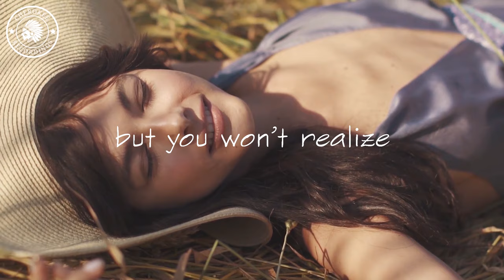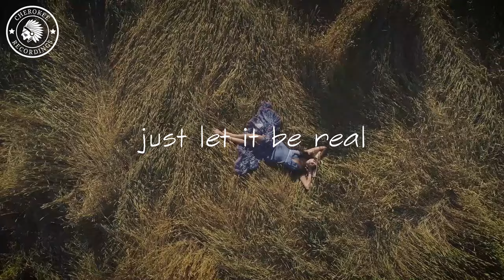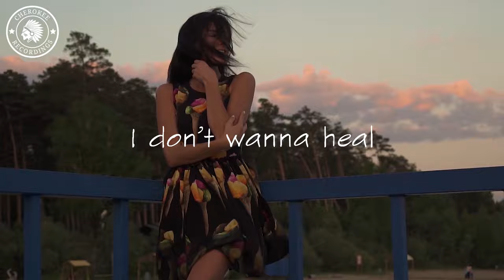Dani Corbalan - No More Lies (Official Video Lyrics)